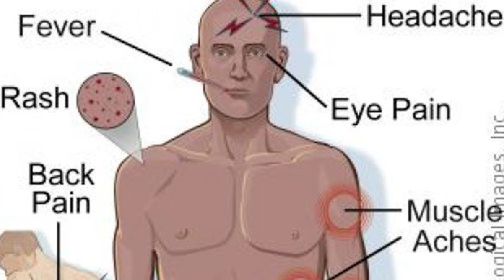Laurel Community Spotlight: West Nile Virus Warning - August 7, 2018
With one confirmed case of West Nile Virus in Prince George's County, Laurel TV has the story and some tips on how to prevent mosquitoes in your neighborhood.